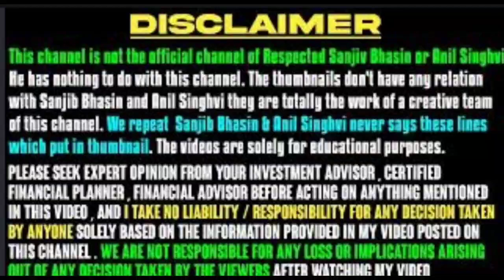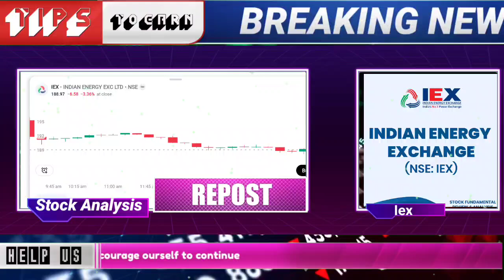iex share latest news | iex share target | indian energy exchange share analysis iex share price nse